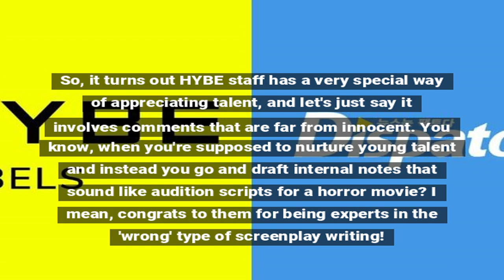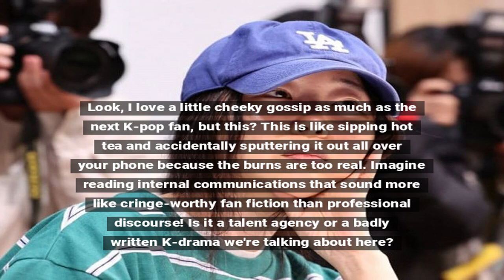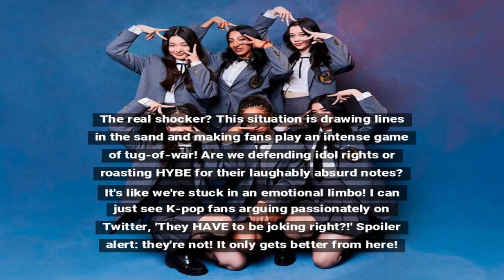Leaked HYBE Documents Reveal Disturbing Comments on Minor Idols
Internal documents from HYBE have surfaced, revealing disturbing remarks about minor idols, sparking outrage among fans and critics alike.